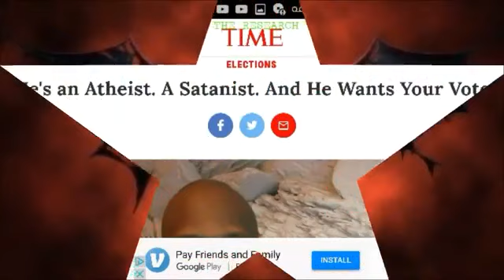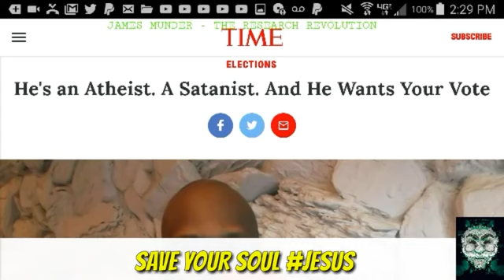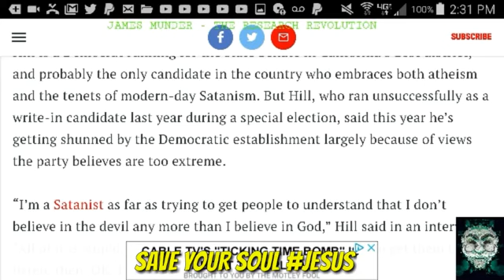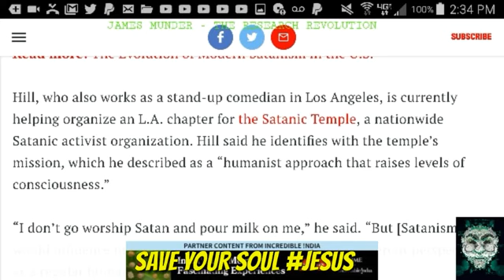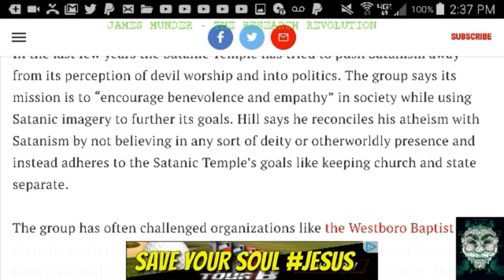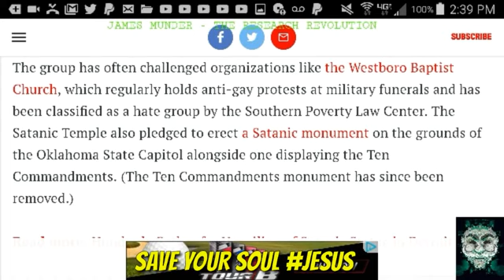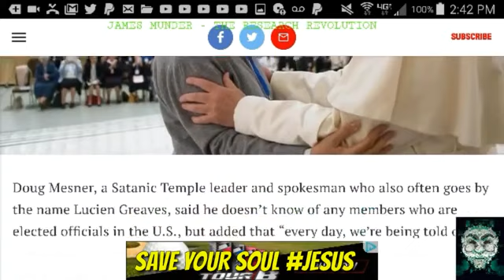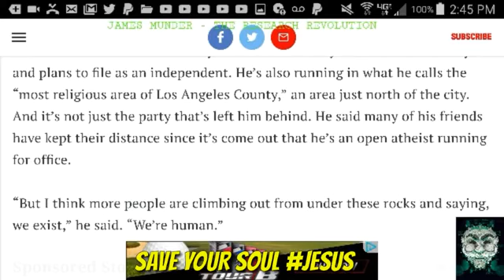SATANISM IN GOVERNMENT; MIND CONTROL IN MEDIA